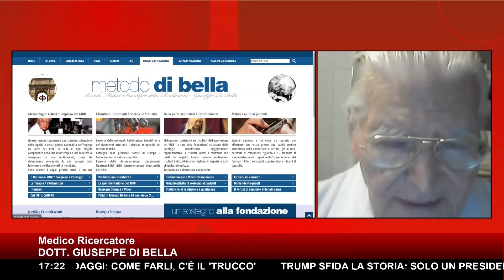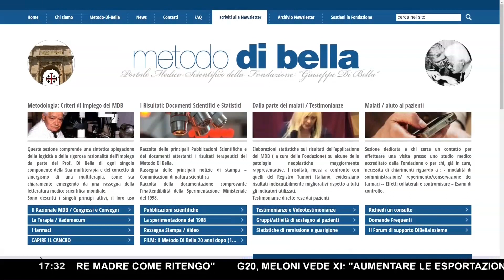CURA DEI TUMORI CON M.D.B. ▷ "VI SPIEGO COME SIAMO RIUSCITI A SPOSTARE LA MEDIANA DI SOPRAVVIVENZA"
Migliorare la qualità di vita dei pazienti riuscendo - in qualche caso - a far finire l'incubo una volta per tutte. E' stato possibile in una determinata percentuale di casi con il Metodo DiBella: "Un'opportunità, non un miracolo", perché si propone come supporto alle conoscenze attuali in materia di cura dei tumori, ma un supporto che - in casi documentati - talvolta supera le aspettative.
Le supera nel senso che purtroppo uscirne totalmente con l'oncologia non sempre è possibile. Non accade sempre e sistematicamente con la terapia ideata e sviluppata dal Dott. Luigi Di Bella, ma succede e cambia la vita delle persone, "e non è poco", tiene a specificare il Dott. Di Bella (Giuseppe) ai nostri microfoni.

Ecco perché tutte le conoscenze in materia verranno riassunte in un webinar sabato 19 novembre. Un incontro destinato a medici e addetti ai lavori che però spieghiamo a tutti in questi giorni "perché le grandi verità scientifiche sono comprensibili da tutti".
In questa rubrica il direttore Ilario DiGiovambattista ha chiesto di sintetizzare due colonne portanti del Metodo: il modulo fisso e il modulo variabile. Analizziamoli meglio con il Dott. GiuseppeDiBella.